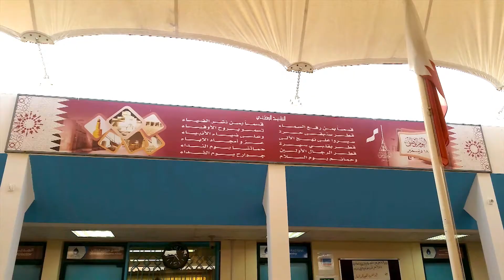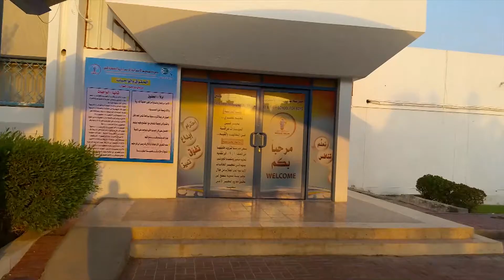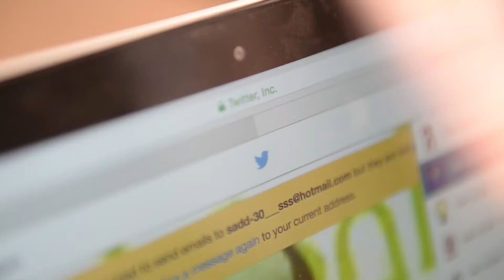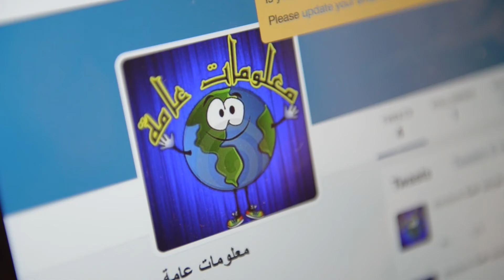لك الاختيار | مسابقة إسلام ويب تيوب 2 | المركز الخامس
الفائز بالمركز الخامس بمسابقة إسلام ويب تيوب الموسم الثاني سنة 2015